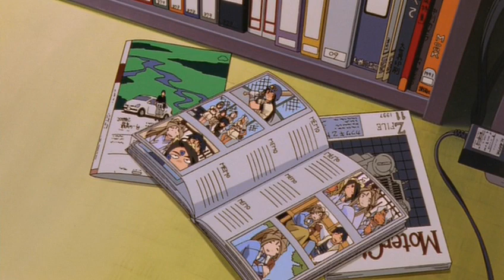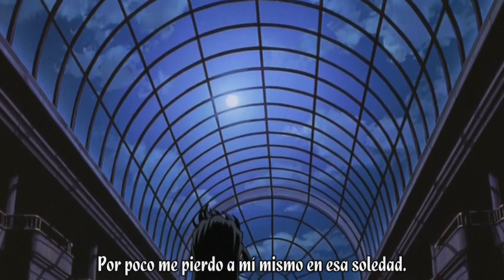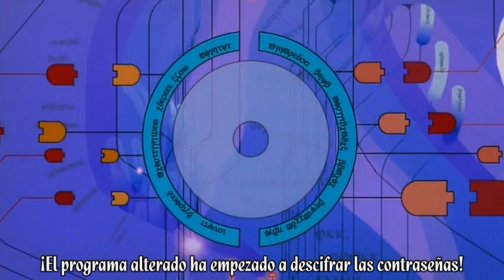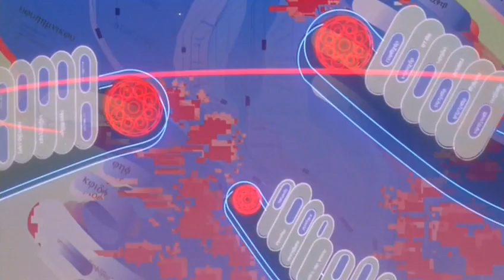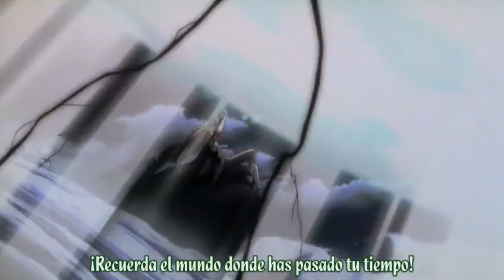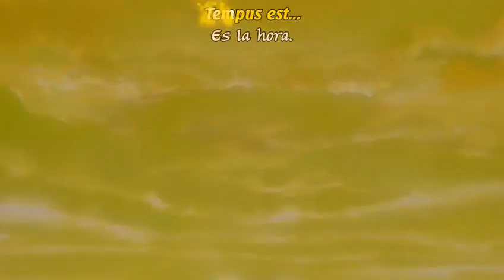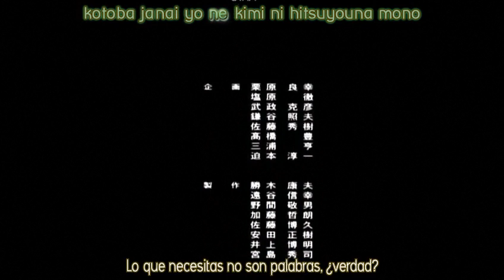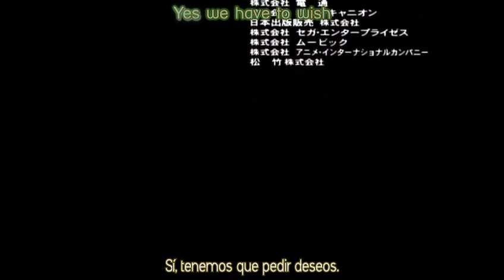Aa! Megami-sama! - 2000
Dirección
 Hiroaki Gōda
 Makoto Bessho
Dirección artística
 Hidenori Matsubara
Producción
 Seiichi Horiguchi
 Kinya Watanabe
 Tsuyoshi Yoshida
Guion
 Yoshihiko Tomizawa
 Michiko Yokote
 Historia
 Kōsuke Fujishima
Música
 Shirō Hamaguchi
Montaje
 Toshio Henmi
 Yutaka Itō
Escenografía
 Hisao Shirai
Protagonistas
 Kikuko Inoue
 Masami Kikuchi
 Yumi Tōma
 Aya Hisakawa
 Rei Sakuma
 Hiroshi Yanaka
 Ayako Kawasumi